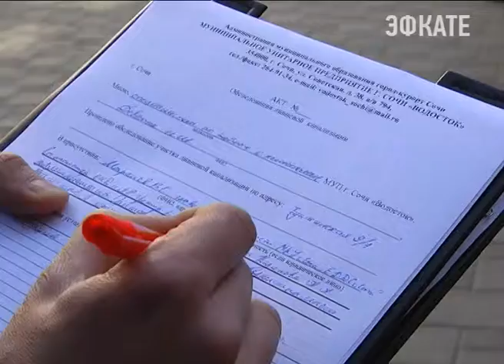В сочинских домах проверяют пожарную безопасность. Новости Сочи Эфкате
По распоряжению главы города создана специальная комиссия, которая обследует каждое жилое помещение, узаконенное судом и введенное в эксплуатацию в период с 2006 по 2016 год.
Сочи. Новости.
Телеканал Эфкате.